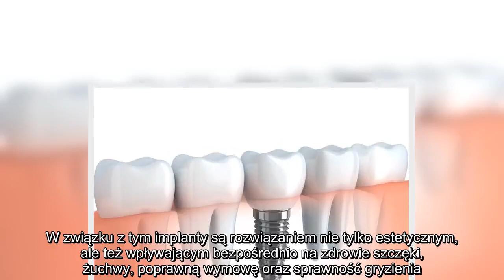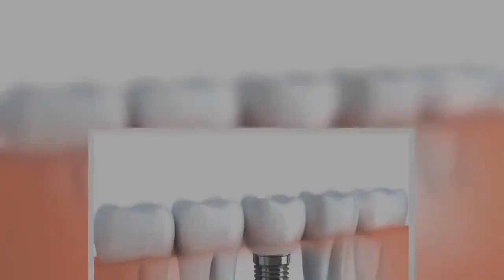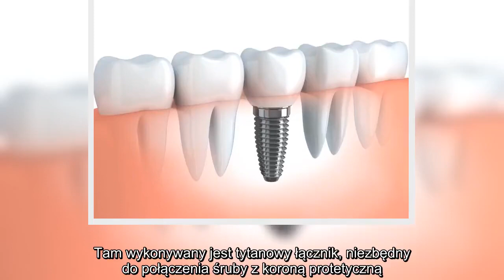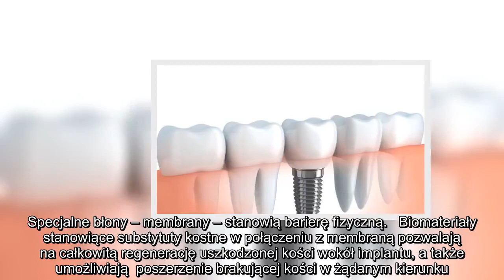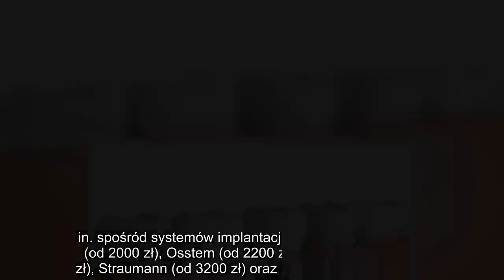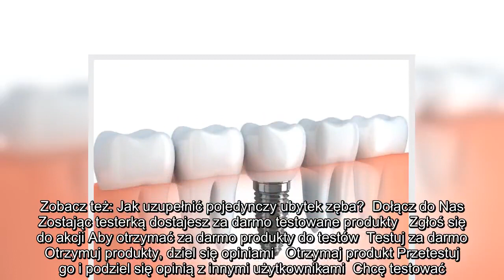✅ Wszczepianie implantów – wywiad z chirurgiem szczękowo-twarzowym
✍  Czym jest implant stomatologiczny?    Dr Dariusz Mateńko: Implant stomatologiczny to tytanowa śruba zastępująca korzeń brakującego zęba. Materiał ten jest biokompatybilny (całkowicie obojętny biologicznie), dzięki czemu nie wywołuje reakcji alergicznych i jest dobrze tolerowany przez organizm, który traktuje go jako własną tkankę. Inne jego zalety to twardość i odporność.   Implant, po chirurgicznym umieszczeniu w kości szczęki lub żuchwy, zaczyna pełnić funkcję naturalnego korzenia zęba. Zapewnia stabilną podstawę dla nadbudowy protetycznej – pojedynczej korony zębowej, mostów czy protez. Po pewnym czasie komórki zaczynają obrastać implant, scalając go z kością.  Czy implanty są rozwiązaniem dla każdego?    Niespodziewane wypadki mogą zostawić po sobie przykrą pamiątkę w postaci częściowej bądź pełnej utraty uzębienia. Zdarzenia losowe, nieprzyjemne konsekwencje uprawiania sportów, próchnica czy zapalenie przyzębia to tylko niektóre przyczyny braków w uzębieniu. W przypadku potrzeby  ...